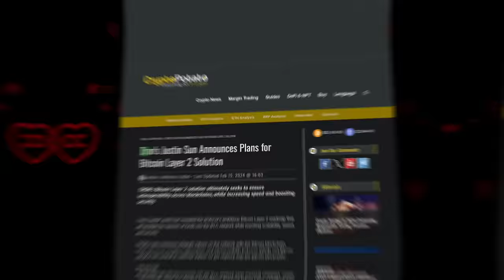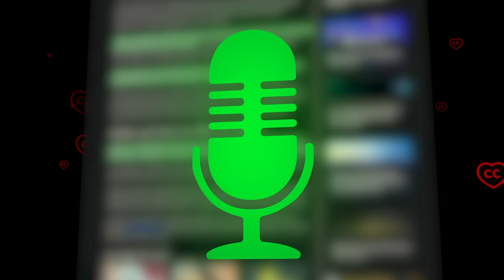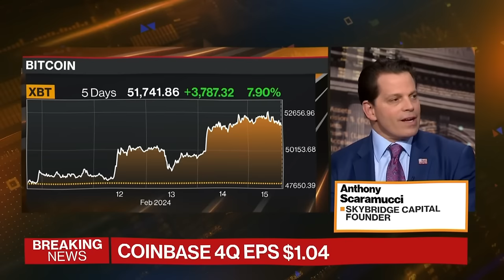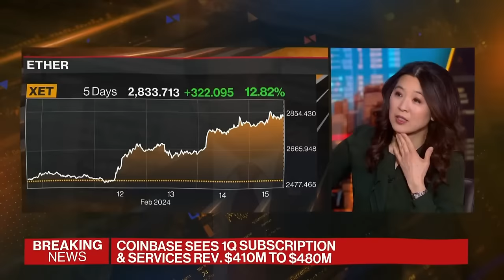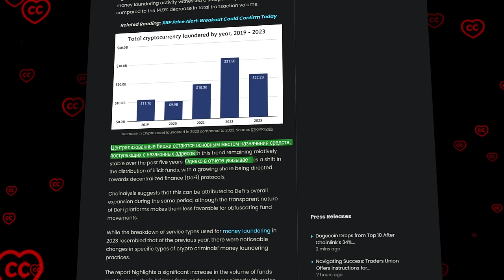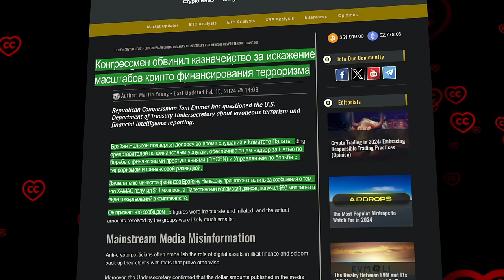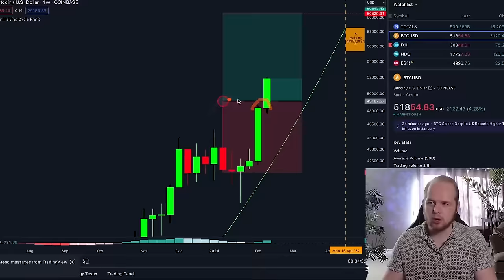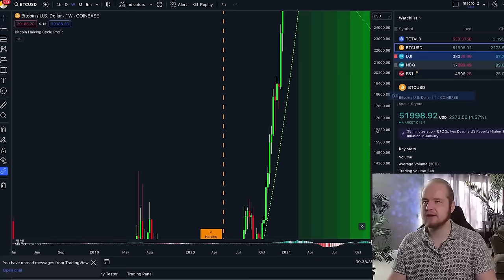Самый Масштабный Бычий Рынок. Объясняем Причины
BTC: 1JcJgpSHbrRwgnvLeteXNfNXxLgpDuxyMP
ETH: 0xC8b0CF755bec8155D371676D77A579D7E15fd7eD
DASH: XuhZGGGezSEqnDq5ETBkiMc4ARfS6UxQAi
LTC: LfGpGJjkcrgZV12VNnQdEx79uHgeHSS8oG

00:12 Введение
00:53 Tron готовится к созданию BTC решения второго уровня
03:45 Энтони Скарамуччи о Coinbase, Генслере и прогнозе по BTC - Bloomberg TV
09:02 Крипто становится чище: “отмывка” значительно сократилась
10:05 Конгресс устроил прожарку казначейству за ложь в отношении “плохого крипто”
11:26 Аналитика рынка от Кевина Свенсона
14:30 Заключение